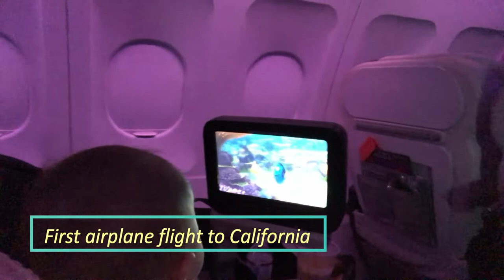Emma's birthday special First year of life | Rainbow baby | Infertility Journey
Well friends I finally did the video took me a while it was really emotional to even edit the video from the beginning this little person was so special she has such a big heart big personality and the most giving and loving little girl Ryan and I are so thankful and blessed that we have her I hope you enjoy this video if you interested for more special videos they are linked below please don’t forget thumbs up and comment down below we love you
Special videos  :